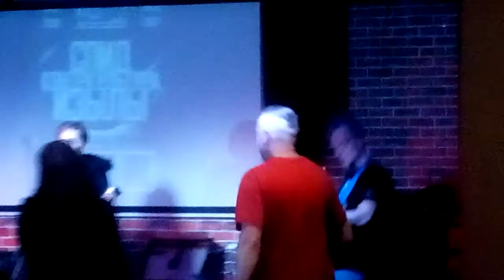Изылы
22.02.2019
концерт в Агарте. Новосибирск.